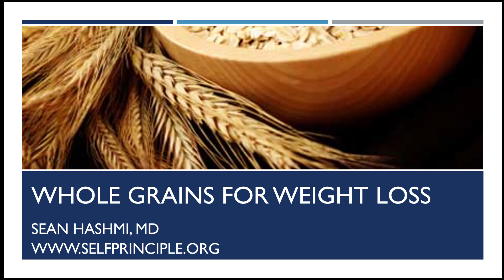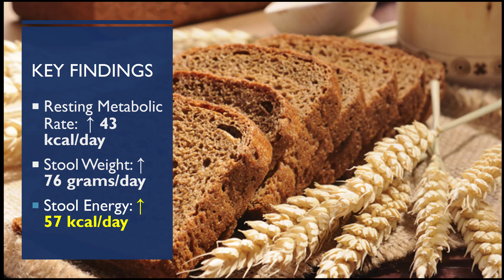Whole Grains for Weight Loss: Burn 92 Extra Calories Per Day | Science-Based Evidence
In this evidence-based video, Dr. Sean Hashmi breaks down the surprising science behind how simply switching to whole grains can help with weight loss and improve overall health.
A rigorous 6-week randomized control study reveals that choosing whole grains over refined grains leads to impressive metabolic benefits that directly impact weight management. The research found two key mechanisms that explain why whole grains are superior for weight control:

🔑 KEY FINDINGS:
- Whole grains increase resting metabolic rate by 43 calories per day
- Whole grains change stool energy output, meaning fewer calories are absorbed
- The total effect equals 92 extra calories burned daily just by switching to whole grains
- This translates to approximately 9.5 pounds of weight loss over one year, without any other changes

Beyond weight management, whole grains offer additional health benefits, including reduced risk of diabetes, heart disease, and certain cancers like colon cancer. These benefits are likely related to the fiber content and other nutritional components found in intact whole grains.
This short video provides compelling scientific evidence for why you should choose brown rice, whole wheat, and other unrefined grains over their processed white counterparts.

In this evidence-based video, Dr. Sean Hashmi explores the science behind [TOPIC] and provides practical strategies you can implement today to improve your health and longevity.

⏱️ TIMESTAMPS:
00:00 - Introduction and Topic Overview
00:14 - Scientific Evidence for Whole Grains
00:34 - The 6-Week Randomized Control Study
00:48 - Key Finding #1: Increased Metabolic Rate
00:56 - Key Finding #2: Stool Energy Changes
01:19 - Bottom Line: 92 Extra Calories Burned Daily
01:37 - Potential Weight Loss Over One Year
01:46 - Additional Health Benefits of Whole Grains
02:01 - Conclusion and Subscribe Reminder

📚 REFERENCES:
Reference:
Karl JP, Meydani M, Barnett JB, Vanegas SM, Goldin B, Kane A, … Roberts S. Substituting whole grains for refined grains in a 6-wk randomized trial favorably affects energy-balance metrics in healthy men and postmenopausal women. Am J Clin Nutr. 2017 Mar;105(3):589-599. doi: 10.3945/ajcn.116.139683. Epub 2017 Feb 8.

🌟 ABOUT DR. SEAN HASHMI & SELF LONGEVITY METHOD:
Dr. Sean Hashmi is a board-certified physician specializing in Lifestyle and Obesity Medicine and Nephrology. Through the SELF Longevity Method, he provides evidence-based strategies to help you live longer and live better.

The SELF Longevity Method focuses on Science-backed, Evidence-based, Lifestyle-focused, and Factual approaches to optimal health. Each week, Dr. Hashmi shares cutting-edge research and practical applications to help you take control of your health journey.

Dr. Hashmi's unique approach combines his medical expertise with a deep understanding of nutrition, exercise physiology, and lifestyle medicine to create actionable strategies that anyone can implement for improved health outcomes.

Always consult with your physician before beginning any diet, supplement regimen, exercise program, or lifestyle changes, especially if you have pre-existing medical conditions. Never disregard professional medical advice or delay seeking it because of something you have heard in this video.

The content creator assumes no liability for actions taken based upon this content. Any action you take based on the information presented is strictly at your own risk. The SELF Longevity Method content should not be used as a substitute for professional medical diagnosis, treatment, or advice.